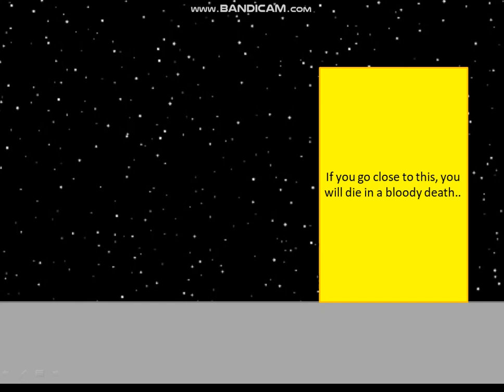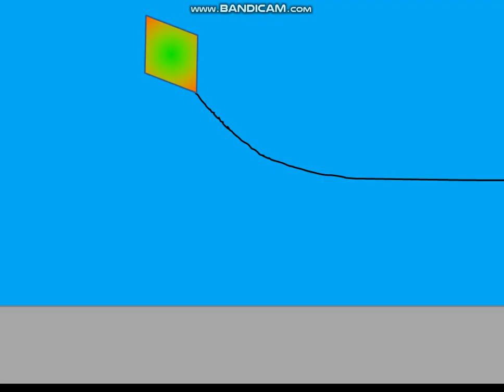Dumb ways to die in bhaz with htf characters (fixed)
Created by: Guilherme
List of deaths:
1. Mime - Suffocated in a bag (debatable)
2. Shifty - Shot several times in a bar.
3. Toothy - Hair set on fire by an orange projectile.
4. Russell - Developed an allergic reaction after eating a fish
5. The Mole - Decapitated after falling off a bridge.
6. Lifty - Drowned in a flood. (debatable)
7. Giggles - Ran over by a car while riding a bicycle.
8. Flaky - Held his breath for too long.
9. Cub - Vomits due to being sick, and dies.
10. Disco Bear - Fell down a manhole.
11. Sniffles - Upper half crushed by a tree.
12. Splendid - Head eaten off by an alligator.
13. Cro-Marmot - Died from a heart attack.
14. Lumpy - Turned into a skeleton while waiting in a traffic jam. (death not real from original DWTD video)
15. Pop - Decapitated by a kite string.
16. Nutty - Drove his car off a cliff.
17. Handy - Ran over by a car.
Total: 14 (17 if debatable deaths are counted)